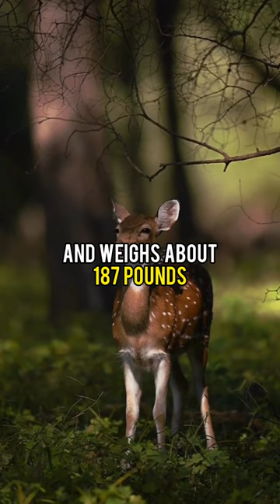Chital | Spotted Deer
The chital or cheetal, also known as the spotted deer, chital deer, and axis deer, is a deer species native to the Indian subcontinent.